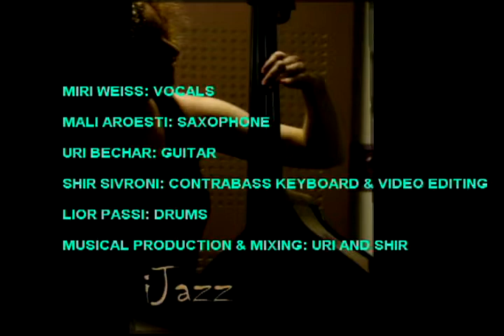IJAZZ - Wonderwall (Oasis cover)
Music and Video editing Shir & Uri.
Recorded at Heartbeat Studio Ramat-Gan /Tel Aviv.

Members:

Vocals:Miri Weiss
Drum:Passi Lior
Contra Bass: Sivroni Shir
Guitar:Bachar Uri
Sax: Mali Aroesti

Permission to upload the video received from IJAZZ (Passi Lior)